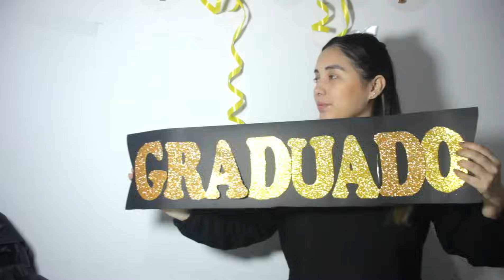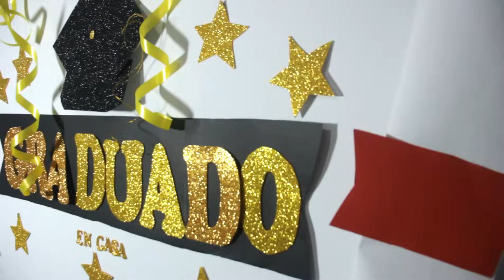🎓DECORACIÓN SENCILLA PARA GRADUACIÓN EN CASA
Te mostramos 2 ideas sencillas y rápidas para decorar tu graduación en casa.
Quieres hacer tu negocio de decoraciones?